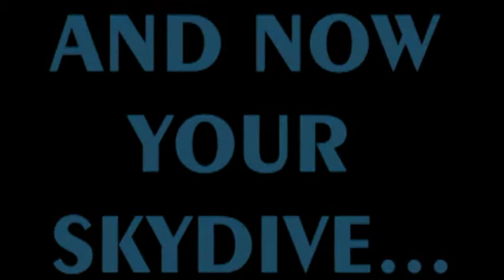Skydivin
My first skydive at West Tennessee Skydiving -Awesome experience!! First 2 minutes are info about WTS  followed by the video of my skydive in tandem with Jonathan Heeren, Henri Paul Watson drops by in the free fall for a quick thumbs up,  videographer Matthew Mullins of West Tennessee Skydiving - Whiteville, TN (901) SKY-DIVE